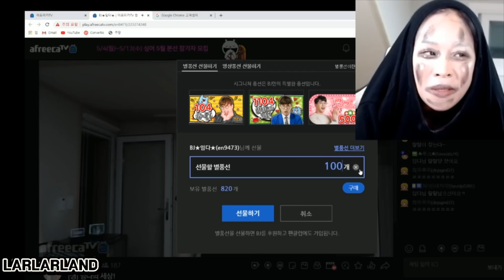장수풍뎅이 닮았다고 차였습니다.(feat임다)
오래전부터 찐팬인 저는 장수풍뎅이+임다님 큰엄마를 닮았다는 소리를 듣고 참 남자다운 사람이구나 라는 생각이 들어 조금 더 그에게 다가가보려합니다.
기회가 된다면 재밌는 콘텐츠로 콜라보하면 좋을 것 같아요~!!